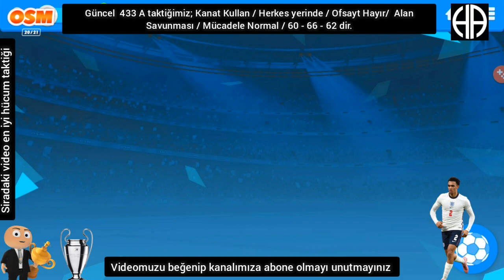Online Soccer Manager Oyunu şampiyon olmak kolay işte son taktikler 2022 OSM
Online Soccer Manager her yıl şampiyon olmak
Merhaba Arkadaşlar sizlere eşsiz bir video hazırladık.
İyi oyunlar diliyorum.

Online Soccer Manager Hakan Aydın Taktik Kanalına hoşgeldiniz.

OSM hakkında tüm içerikler burada.